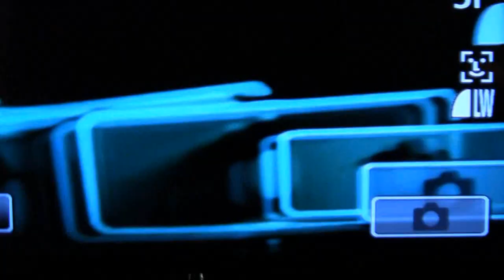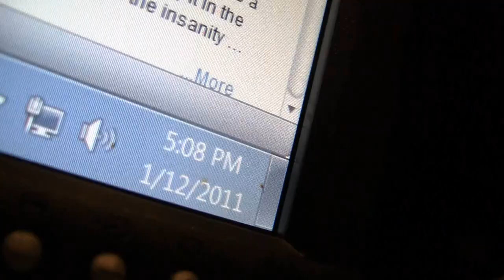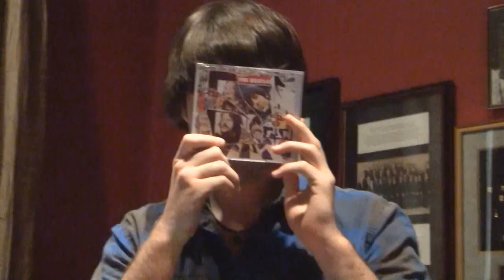Two Thousand and Eleven (January - March)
This is a compilation of many hours of the previous year. A year in the making, this is 2011.